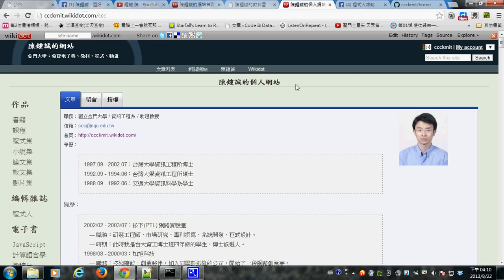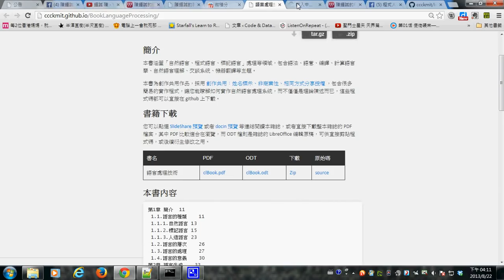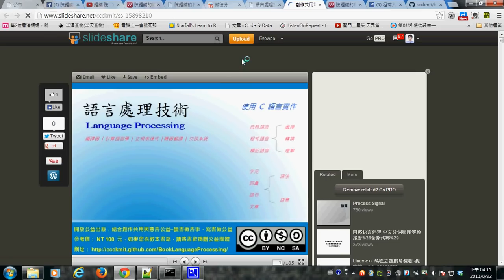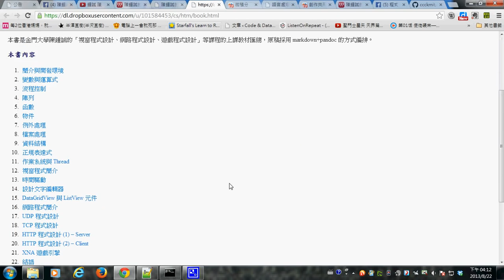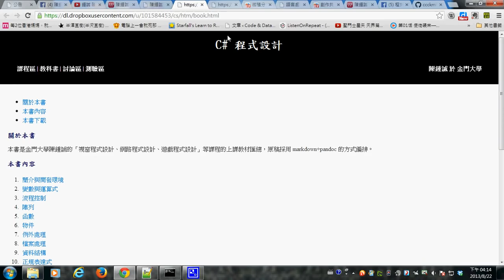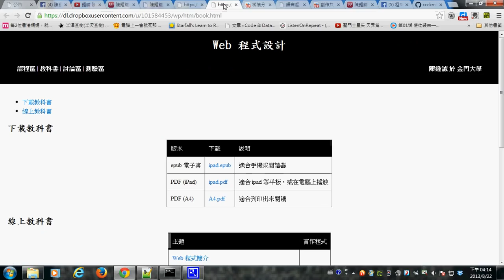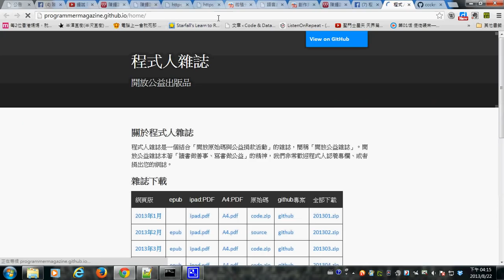陳鍾誠的頻道介紹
金門大學資工系教師 陳鍾誠

「課程、電子書、 Blender 動畫、程式人雜誌」的錄影